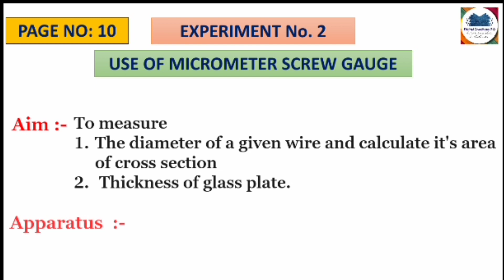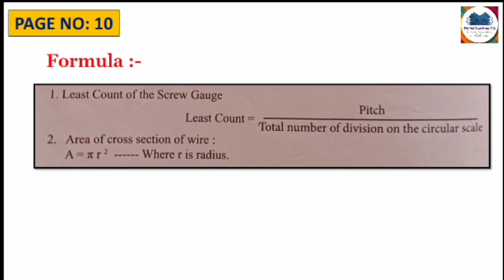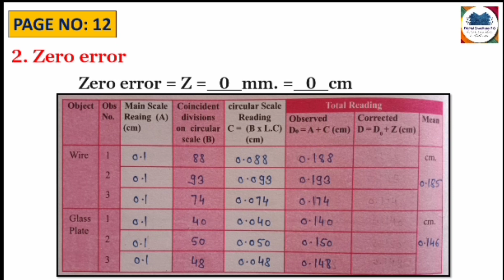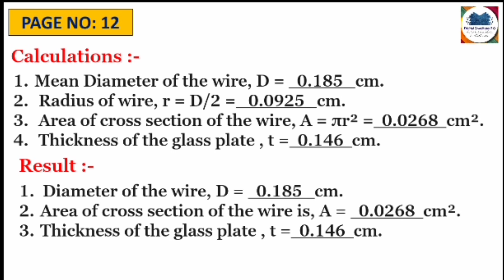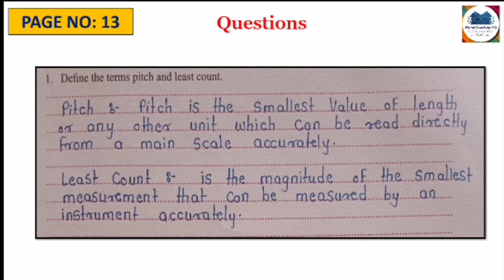11th Physics Practical No 2 : Use Of Micrometer Screw Gauge | Maharashtra Board | Solutions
Class 11th Physics Practical No 2 : Use Of Micrometer Screw Gauge | Solutions by @Digital Swadhyay 2.0   This Channel is made for Maharashtra Board Students for their help , Not other intention.

ℹ️ About Video :-
In This Video We are discussing the practical of physics class 11th name is use of micrometer screw gauge. This Practical solutions are given in video as well as we are giving you PDF of this video PPT for you 🤞 So Subscribe Our channel Digital Swadhyay 2.0 for Exercise Solutions, Practical Solutions, Question paper Solutions, and more in future so don't forget to subscribe and share this video to your friends for helping them.

👇 Your Quires :-
11th physics practical book solutions
class 11 physics experiment book answer
11th physics practical book answer
11th physics practical book answers
11th physics practical book experiment no 1
11th practical book answers
class 11 physics practical
physics wallah
maths foundation classes
trending educational video
by maths foundation classes
mhboard physics
mukesh nayek sir
dinesh sir live
educational
vaibhav aher
11th11th physics practical book solutions
11th physics practical book answer
11th physics practical book answers
11th physics practical book experiment no 1
11th practical book answers
physics wallah
maths foundation classes
trending educational video
mhboard physics
mukesh nayek sir
dinesh sir live
educational
vaibhav aher
11th practical book solutions for Maharashtra Board
Digital Swadhyay 2.0
By Digital Swadhyay 2.0